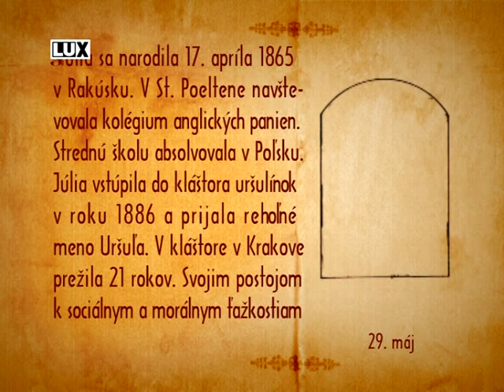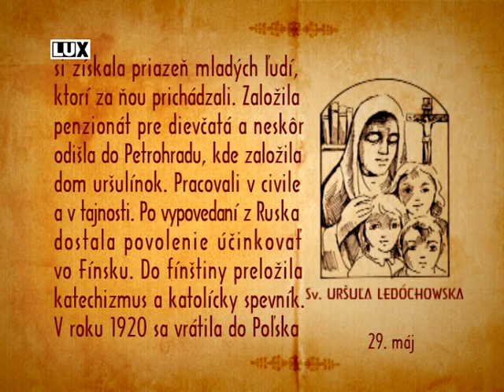Sv. Uršuľa Ledochowska, 29. mája